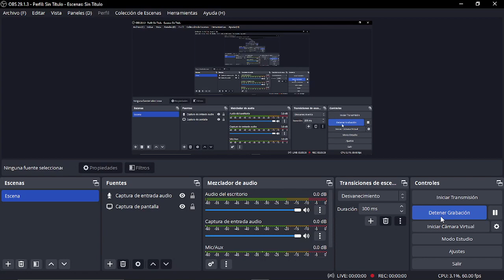OA3 Sexto básico Gobiernos Liberales